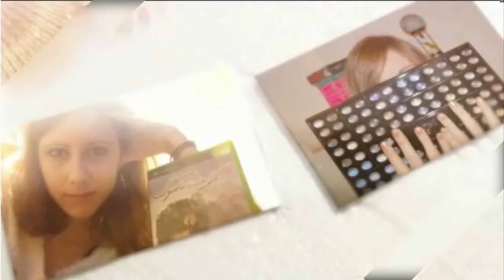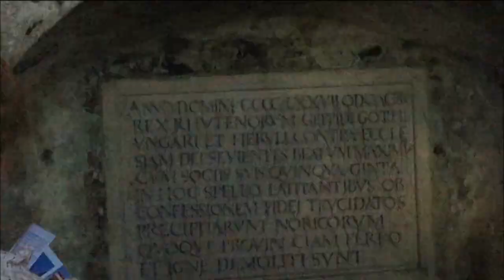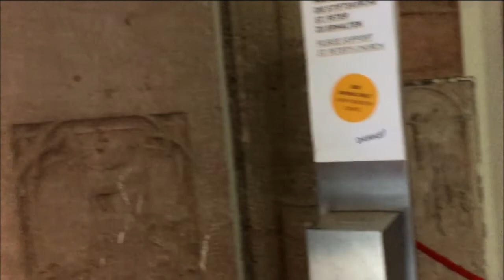Vlog #56 - Torniamo a Salisburgo: Primo Giorno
Seguitemi Anche Su Facebook e Instagram :-)